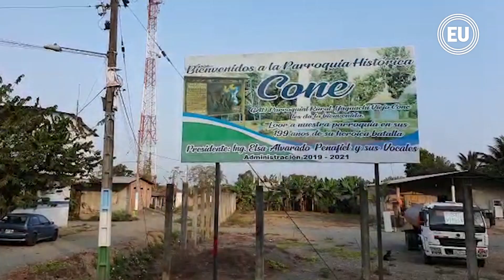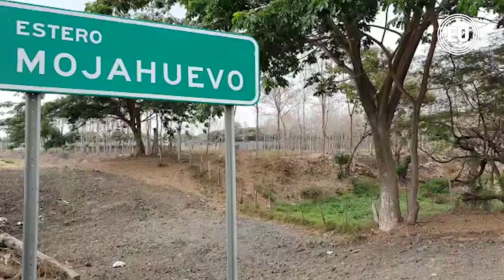Los singulares nombres de esteros y poblados del cantón Yaguachi, en la provincia del Guayas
En la provincia del Guayas, saliendo de Durán hacia Milagro, en cualquiera de las dos vías, la Durán-Tambo o la Durán-Boliche, llama la atención el nombre de un estero. Se llama Mojahuevo y lo destaca la señalética de tránsito.

José Suárez, de 82 años, habitante de la parroquia Virgen de Fátima, cantón Yaguachi, comenta que el ramal fue nombrado así por el episodio en el cual un sacerdote se mojó los testículos mientras intentaba cruzarlo.